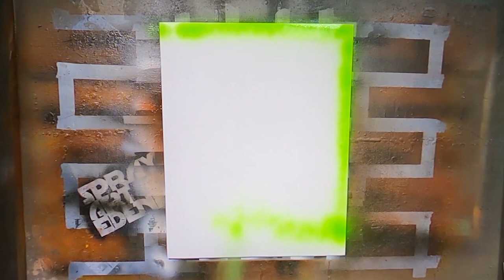Bello perro Pastor Alemán por "Spray Art Eden"